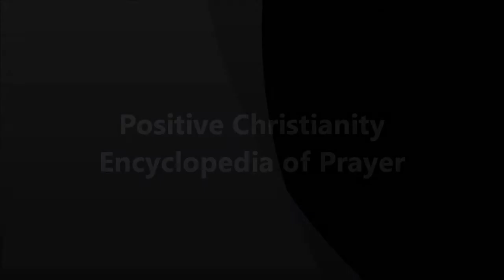Positive Christianity Encyclopedia of Prayer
June 3, 2013 Christopher Ian Chenoweth